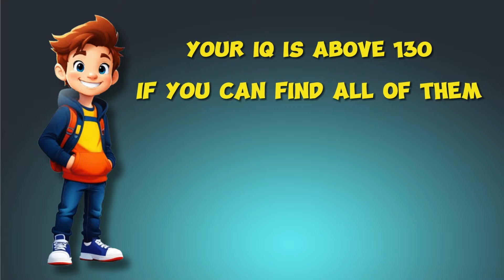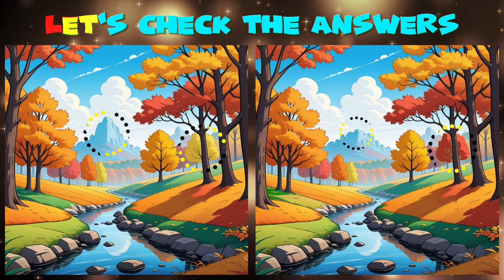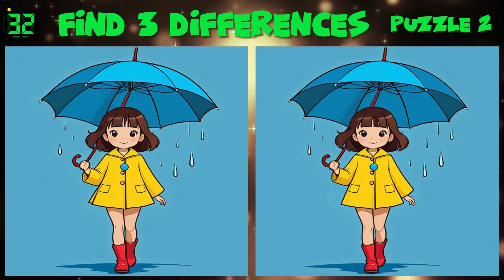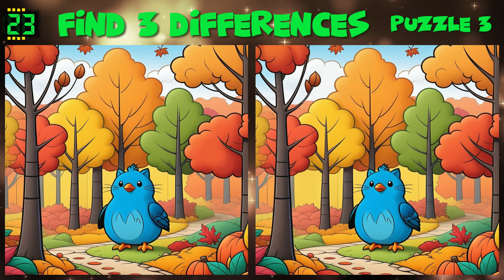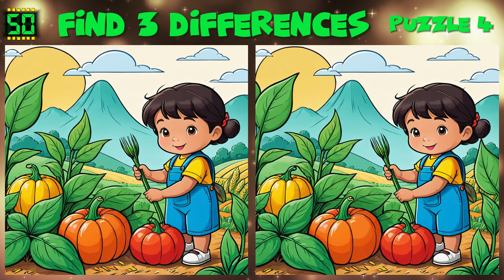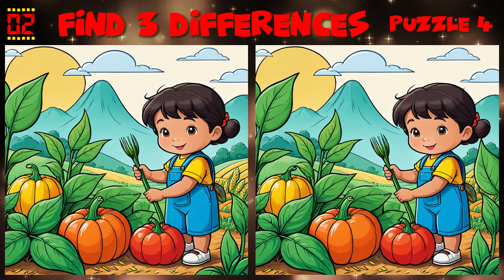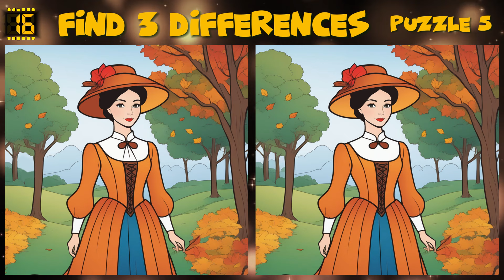Find 3 Differences 🍁 Attention Test 🍂 Use your mind to distinguish the hidden differences 🧩Round 394